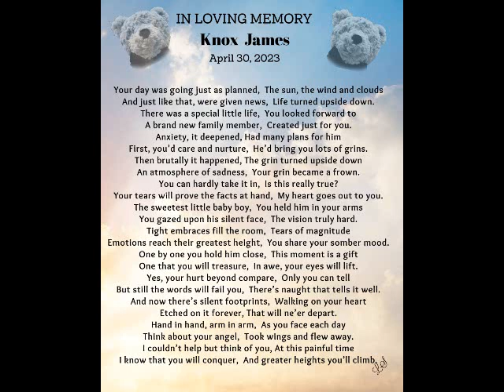IN MEMORY OF KNOX JAMES RAMSEY